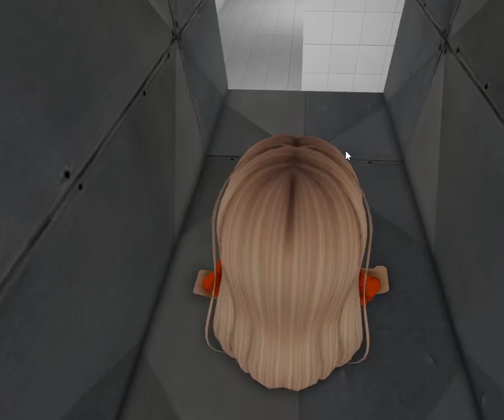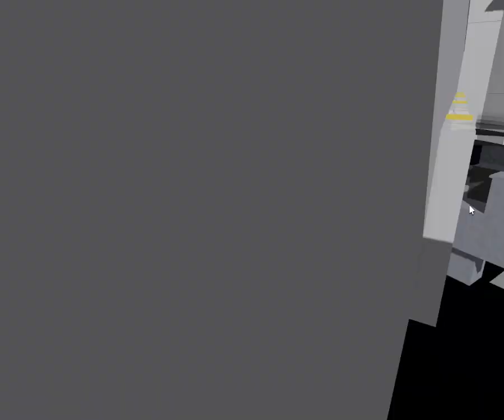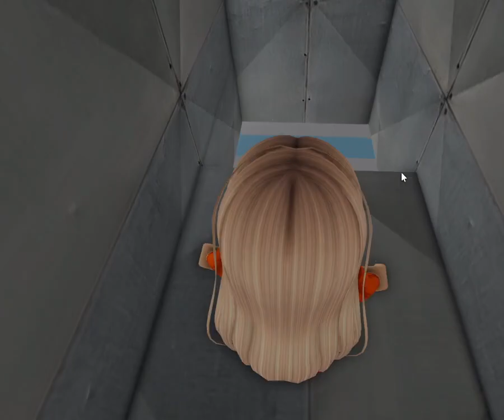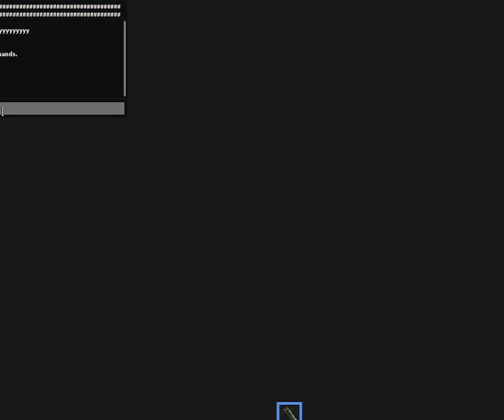Barry's prison speed run roblox!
Enjoy this obby speed run roblox!